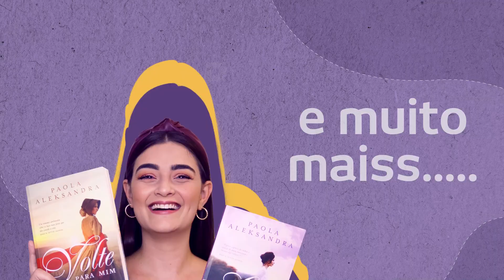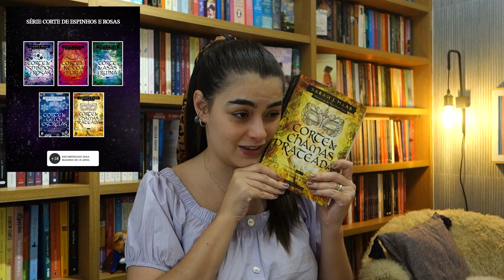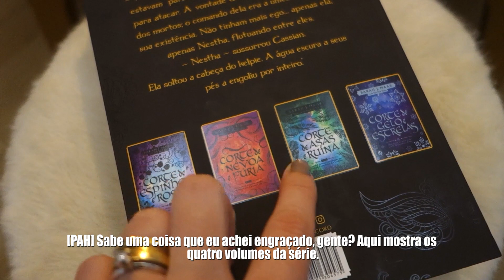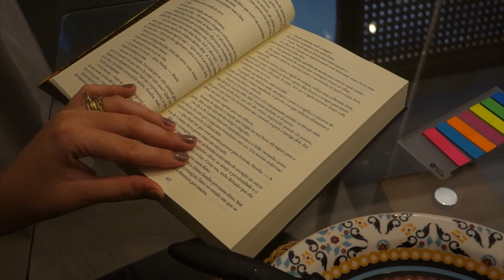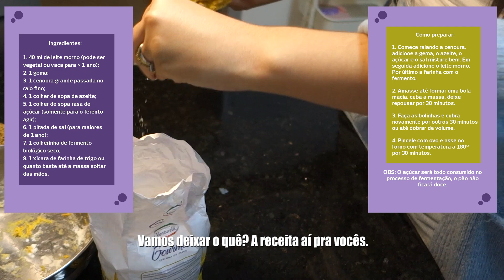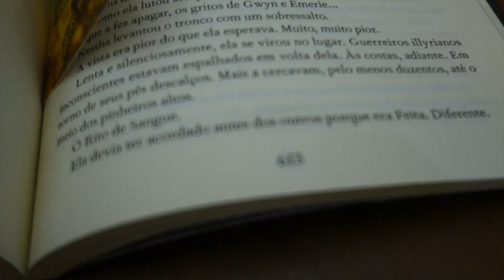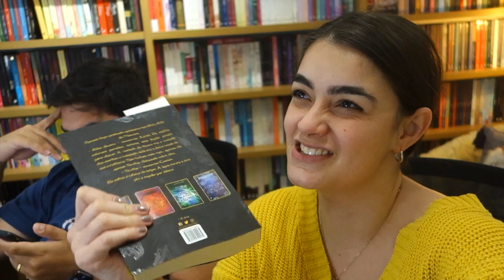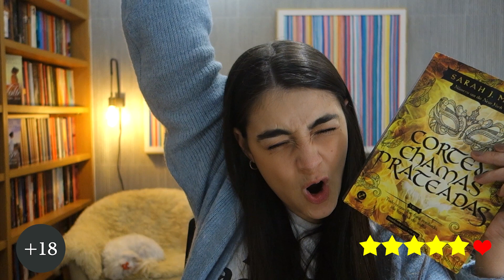VLOG: SURTANDO COM CORTE DE CHAMAS PRATEADAS (EITA QUE É HOT!) ❤️‍🔥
VLOG SEM SPOILER de Corte de Chamas Prateadas! O surto veio, galera. Tô apaixonada (e de ressaca literária).

Sinopse (não vou botar porque tem spoiler, rsrs).

Editora: @abetasantos

Atenção: Esse vídeo conta com o apoio da Editora Galera Record.